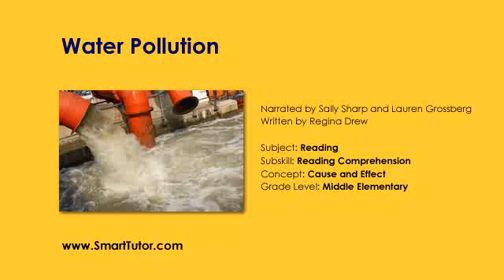Story Time | Water Pollution | Cause and Effect